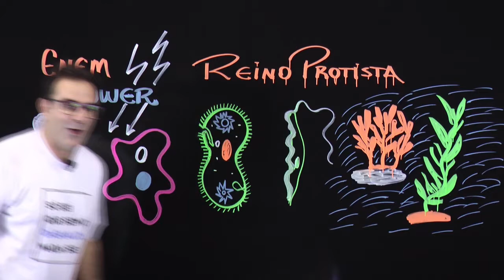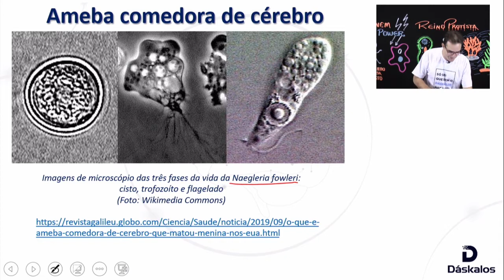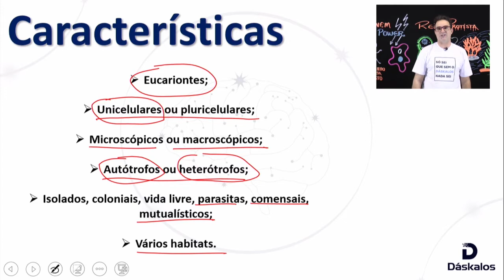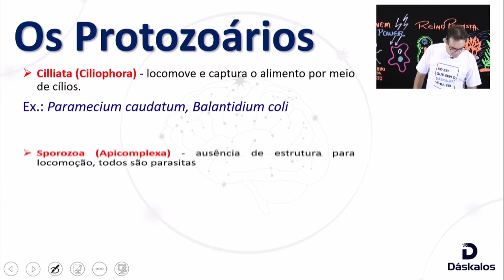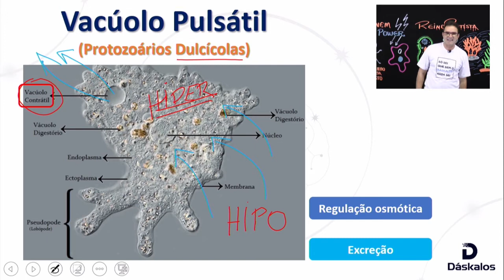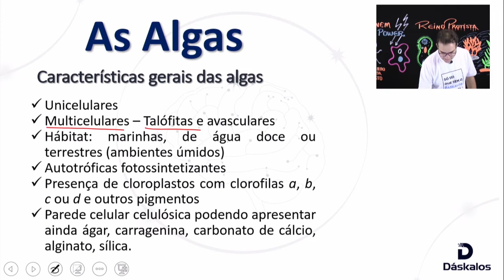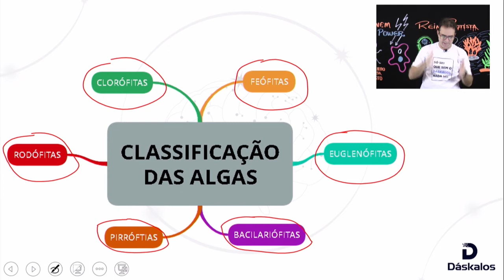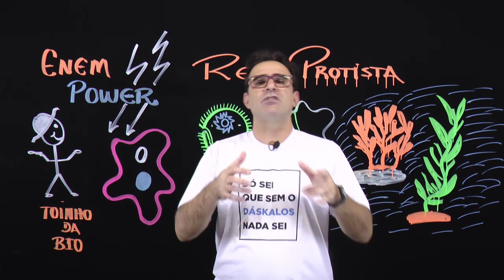REINO PROTISTA: PROTOZOÁRIOS E ALGAS | ENEM POWER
O Reino Protista, ou Protoctista, faz parte do domínio Eukaria e é formado pelos protozoários e pelas algas unicelulares e pluricelulares (multicelulares).

Nessa aula o professor Dedé te conta as principais características desse reino e ainda aborda um pouco sobre a tão famosa ameba comedora de cérebro.

Pra mandar bem no ENEM 2020 é só assistir a aula completa e baixar no nosso material de apoio.